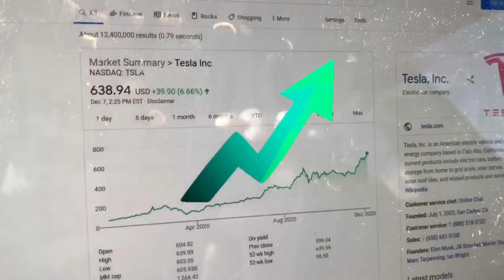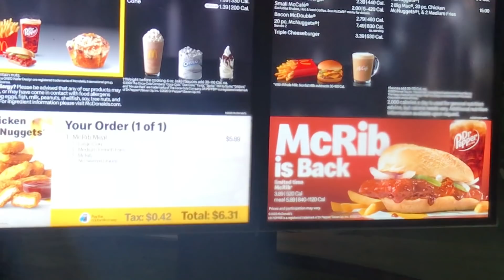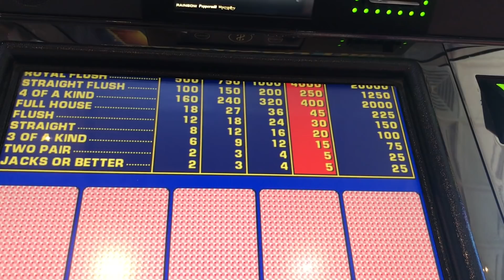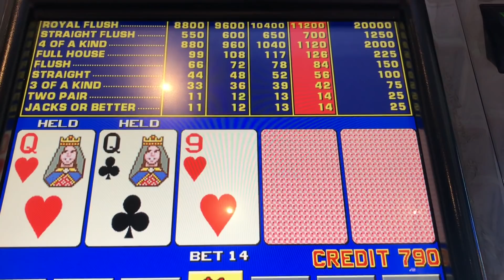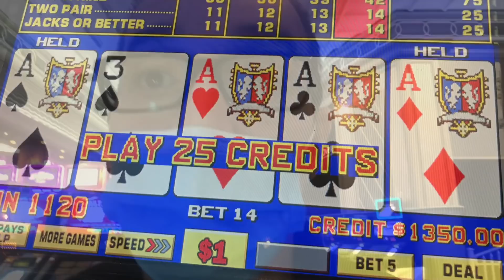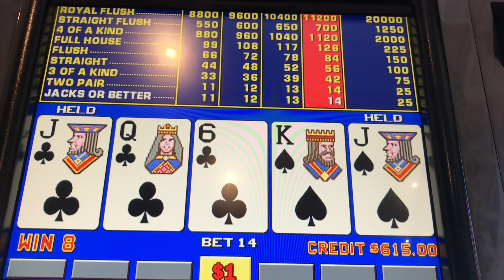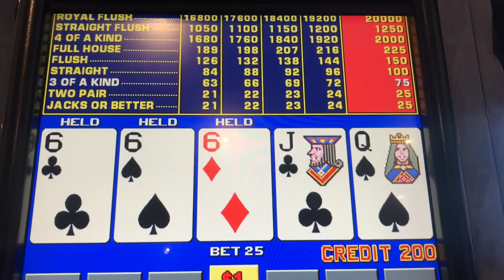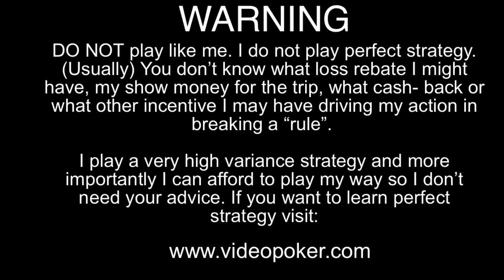Tesla Stock & Video Poker. The Ugly Side of High Limit Video Poker. VLOG #35.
I've been playing Bonus Poker a lot lately and decided it was time to increase the volatility and take a swing at Bonus Deluxe up to $25 a hand.

Video Poker MUST haves:
Video Poker For the Intelligent Beginner. (a comprehensive starter)
Video Poker Strategy Cards. (don't get caught using an app!)
Million Dollar Video Poker. (pure inspiration)
WinPoker Training Software. (software is absolutely essential)
Comp City: A Guide to Vegas comps. (older info but still relevant)
Video Poker Progressives. (in-depth insight into chasing progressives)

Fun gambling reads:
Positively 5th Street. (no VP but wonderfully written)
Check Raising the Devil. (has a $100K royal flush or two)

Tag Cloud:
- advantage play
- get paid
- finance
- side hustle